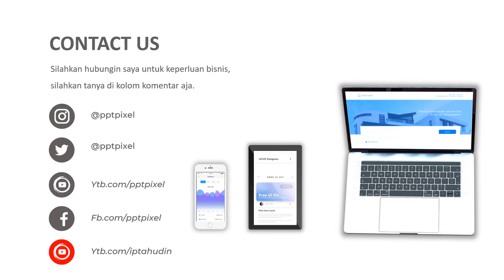VIDEO PROMOSI, IKLAN, KAMBING, SATE KAMBING, KAMBING ADU, DOMBA GARUT, DOMBAHIAS, AKEKAHAN, HEWAN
Jasa Video promosi, iklan, kambing, sate kambing, kambing adu, domba garut, dombahias, akekahan, hewan qurban, sate, kuliner indonesia, sate domba

           KUMPULAN CONTOH VIDEO KAMI
2. CONTOH VIDEO FASHION SHOW
5. CONTOH VIDEO PERSONAL BRANDING
7. CONTOH VIDEO COMPANY PROFILE
8. CONTOH VIDEO PROMOSI MASAKAN
9. CONTOH VIDEO IKLAN KENDARAAN
10. CONTOH VIDEO UCAPAN, UNDANGAN

By : Iptahudin
m.me/iptah